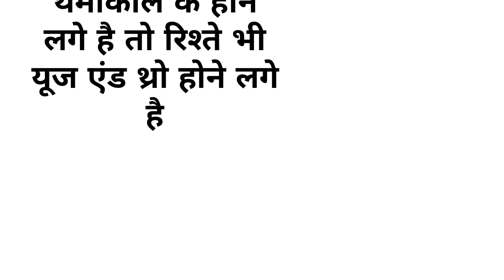समय निकालकर जरूर सुने || True Lines || Moral Quotes || Pooja Easy Life